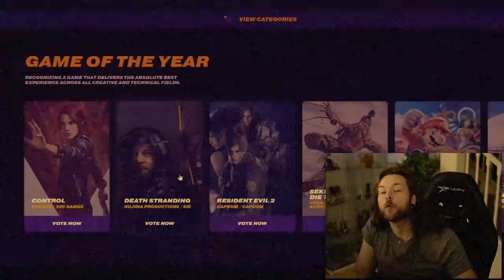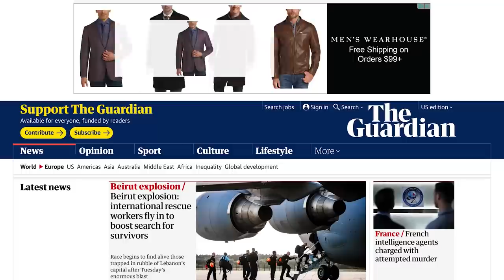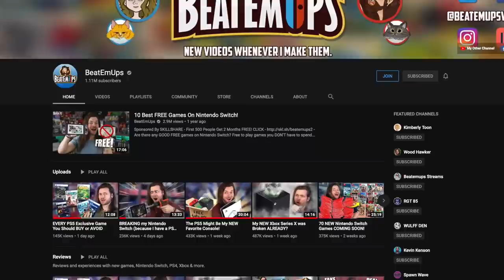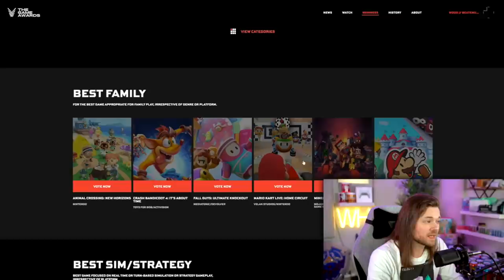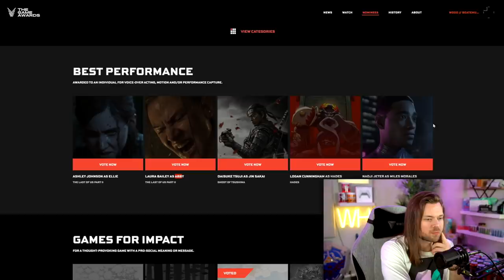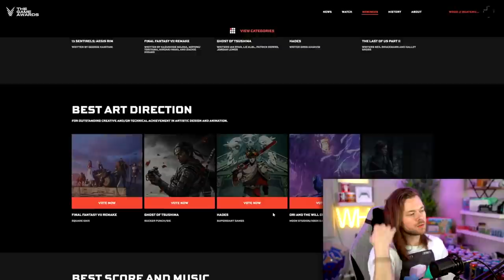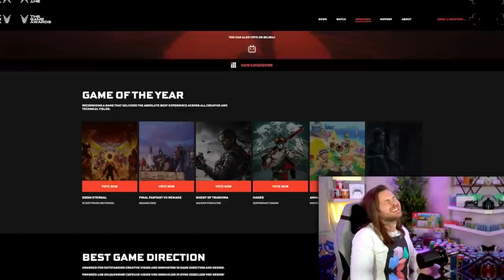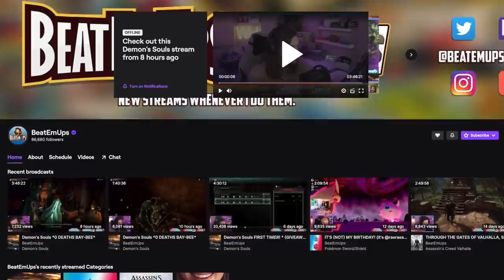The Game Awards are Still Problematic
and find out how you can get 3
months free! | What will win Game of the Year? Should the Game Awards separate it's creator nominees? Will we all Eat Fresh at Subway? My Twitch